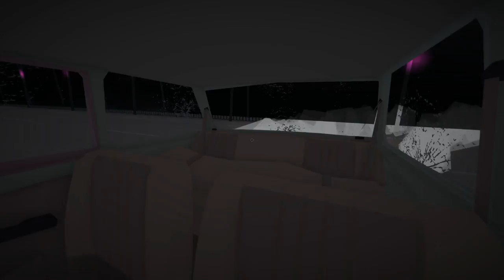Istanbul, Turkey - WICKED'S GRAND JOURNEY - Wicked Plays Jalopy - Let's Play Jalopy Gameplay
Welcome to Wicked's Grand Journey! Wicked takes the wheel as he explores the countries of the former Eastern bloc in the wonderful world of Jalopy. Let's play Jalopy!

About Jalopy